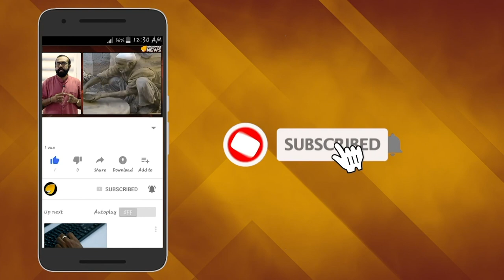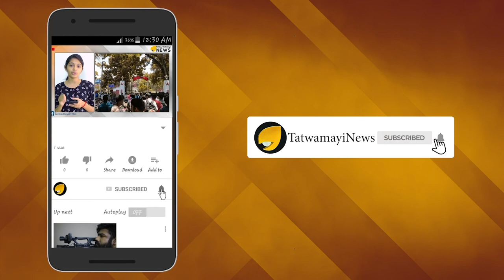എന്താണ് പാകിസ്താനില്‍ നടക്കുന്നത് മിണ്ടിപ്പോകരുത് ഇമ്രാനേ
അന്യമതസ്ഥരായ പെണ്‍കുട്ടികളെ തട്ടിക്കൊണ്ടുപോയി ലൈംഗികമായി പീഡിപ്പിച്ച ശേഷം മതപരിവര്‍ത്തനം ചെയ്യുന്ന സംഭവങ്ങള്‍ പാകിസ്താനില്‍ വ്യാപകമാകുന്നു.ഇത്തരത്തില്‍ കഴിഞ്ഞ ദിവസം പാകിസ്താനില്‍ നടന്ന സംഭവമാണ് ഇപ്പോള്‍ സമൂഹമാധ്യമങ്ങളില്‍ വൈറല്‍.